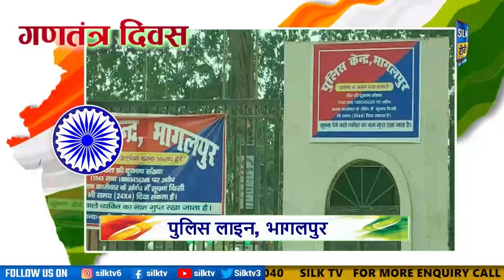हर्षोउल्लास के साथ मनाया गया 73वां गणतंत्र दिवस...